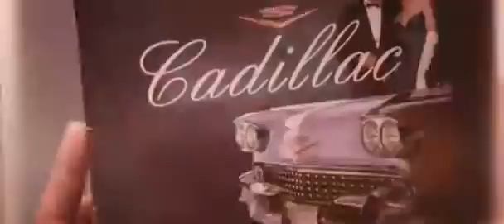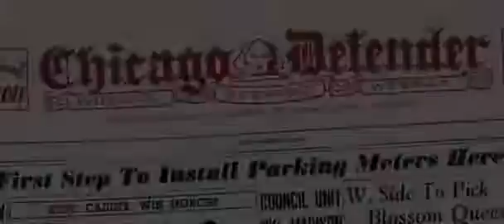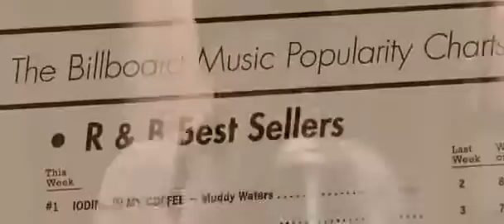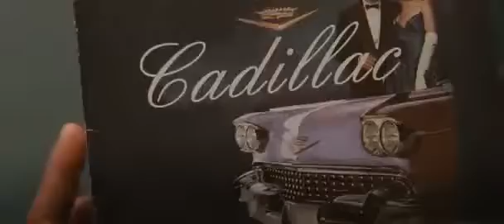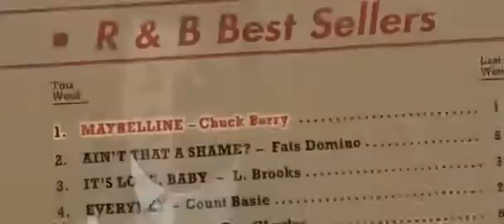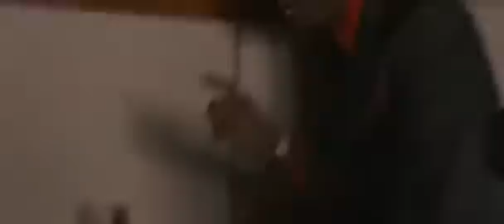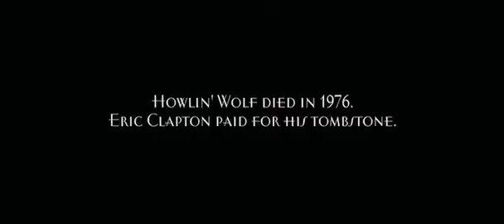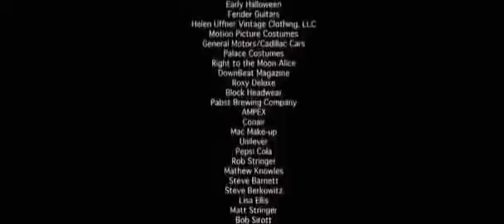Cadillac Records full movie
this is a nice movie